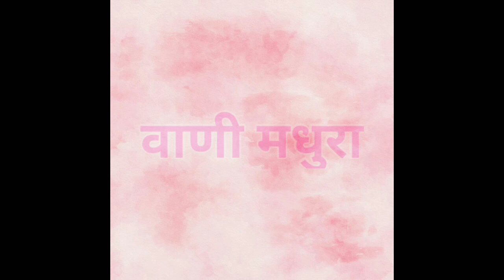वाणी मधुरा / Vaani Madhura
Sanskrit Nursery Rhyme written by Dr. Hari Ram Acharya, President awardee scholar & renowned Poet. This poem is published in his Book ' Kalkali'.An innovative experiment. Nice way to teach Sanskrit to children. Rhythmic and educative poems. Fun for you and your child.
Language – Sanskrit